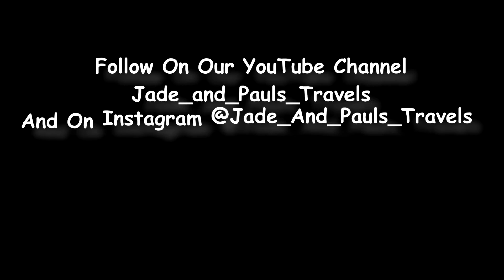Jade & Pauls Travels around the World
Join us on our travels and adventures around the world as we vlog all our adventures 2017 and beyond. 7 epic episode series starting in April 2017 documenting all our adventures in the U.K.